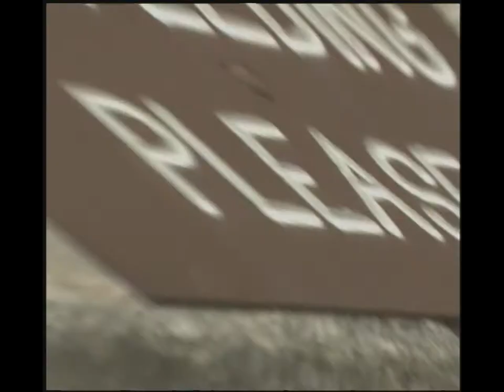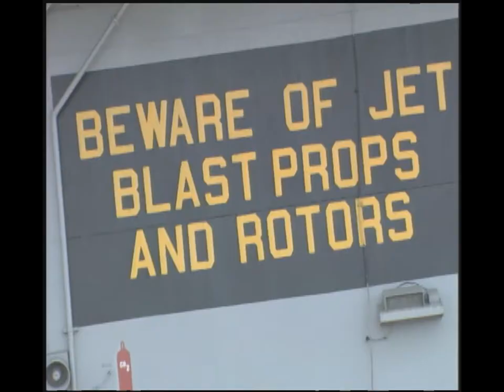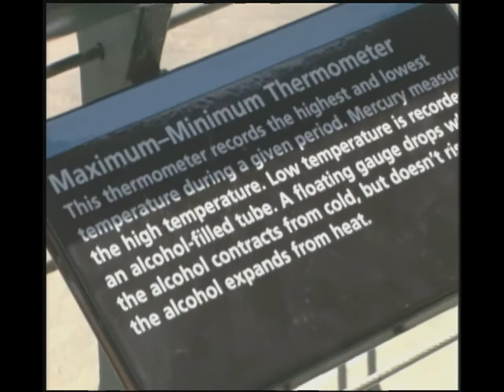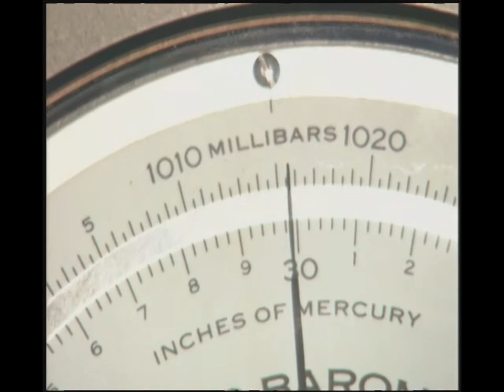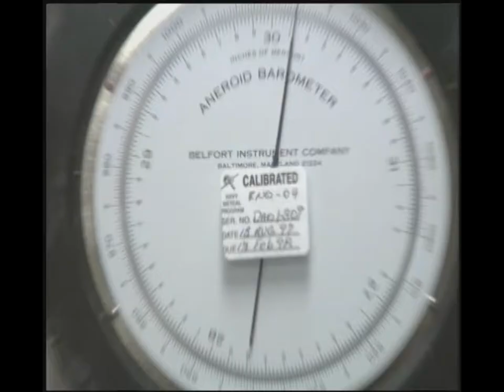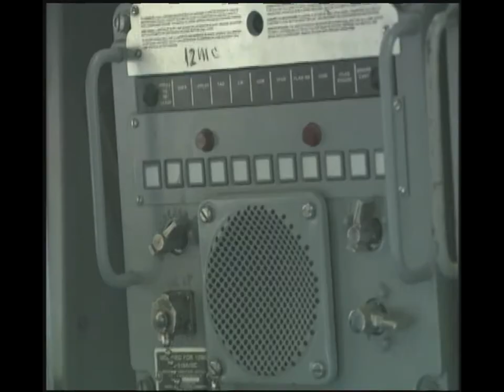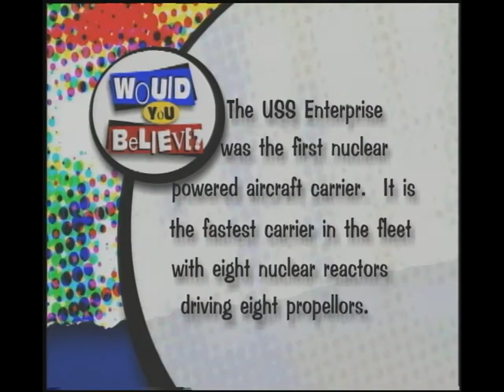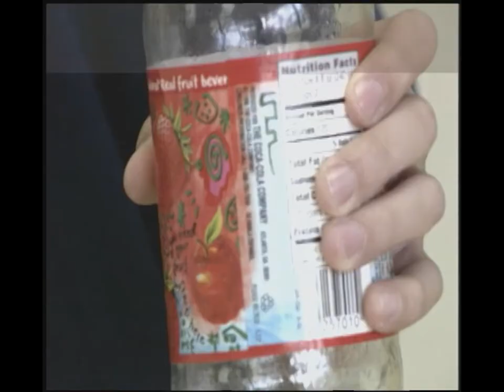Weather Forecasting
What makes weather? Learn the different ways weather is studied and forecasted. We speak with a meteorologist on the USS Enterprise aircraft carrier and a television station meteorologist.